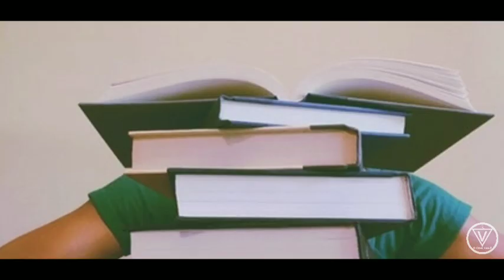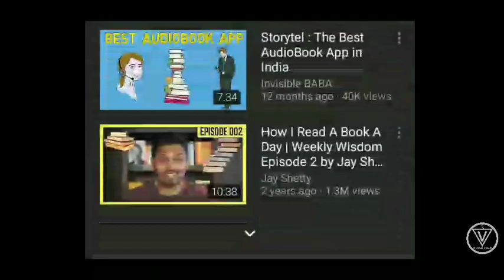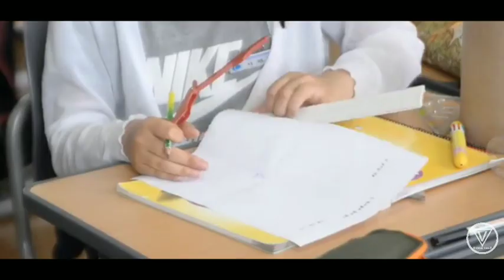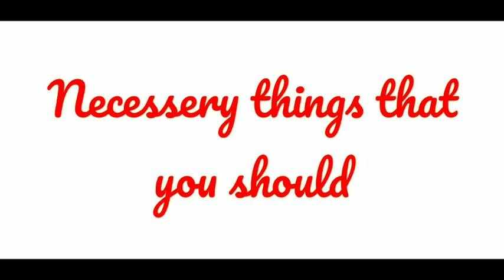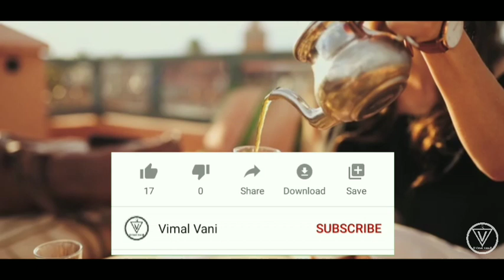How To Use Free Time In Corona Lockdown || खाली समय का उपयोग कैसे करें।।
Corona virus and lockdown ,
What to do in home ,
What to do in home for 21 days ,
21 days time pass ,
Corona lockdown ,
Time pass in corona lockdown ,
How to pass time ,
How to use free time,
How to use leisure time ,
21 days leisure time ,
Thing to do at home in free time ,
Advantge of leisure and free time ,
Khali ghar pr kya kare ,
Time pas kaise kare ,
Khali Time ko use kaise kare ,
Corona lock down aur khali wakt ,
Bore hone se bachne k upay ,
Bore na hone k tarike ,
Corona virus of khali time ,
Time mangement ,
Vivekanand vimal ,
Vimal vani ,